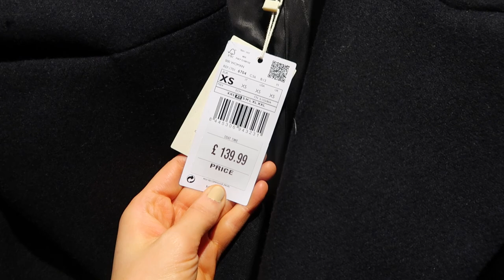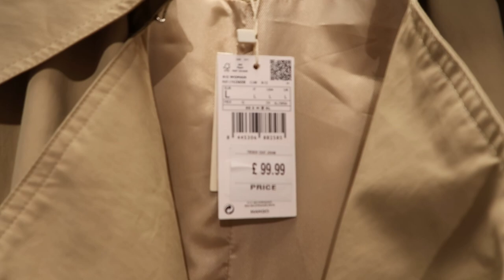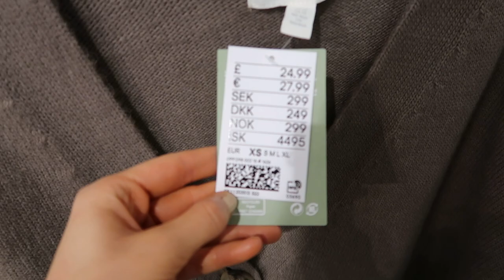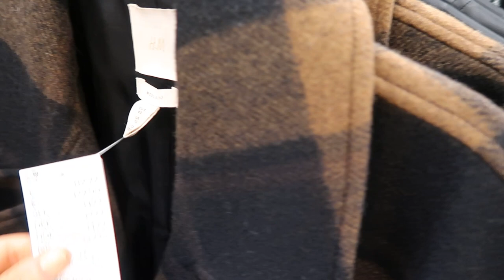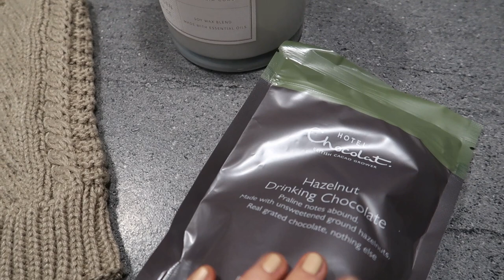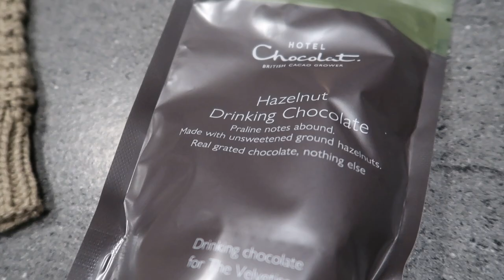VLOG | COME SHOPPING WITH ME, AN OVERNIGHT STAY IN MANCHESTER & UNBOXING A NEW BAG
Hey guys, I hope you enjoy my first vlog of many! It’s a weekly vlog including an event/overnight stay with ESPA, a new Polene bag unboxing and a shopping day in Manchester. I’ve linked everything I showed you/spoke about below xxx

ESPA Jewels of Nature Christmas collection
Jewels of Nature gift set

SKINCARE PRODUCTS USED

MANGO ITEMS

Wrap coat (S)
Cardigan (S)
Camel coat (XS)
Leggings (XS)

Other bits in store…
Black coat
Striped jumper
Trench coat
Khaki coat

H&M ITEMS

Stirrup leggings
Camel jumper
Greige jumper
Camel cardigan
Trench coat
Greige cardigan
Mom jeans

& OTHER STORIES ITEMS

Wrap coat
Camel coat
H&M coat dupe

OUTFIT 1
H&M dress
Reiss belt

OUTFIT 2
Leather trousers (similar)
Loafers (similar)

OUTFIT 3
Coat (similar)
Other similar option